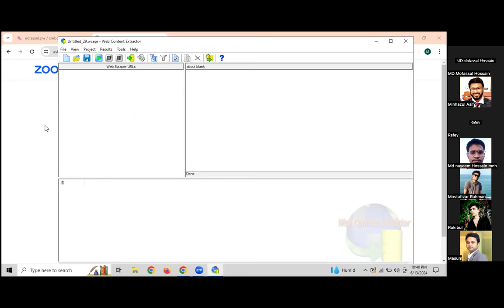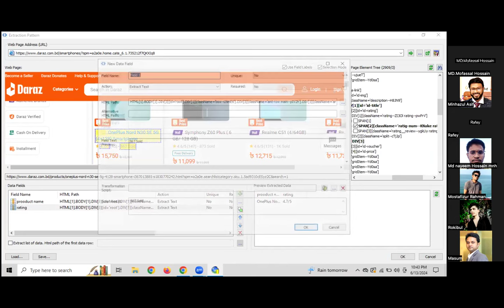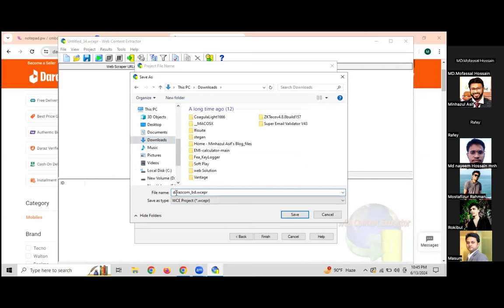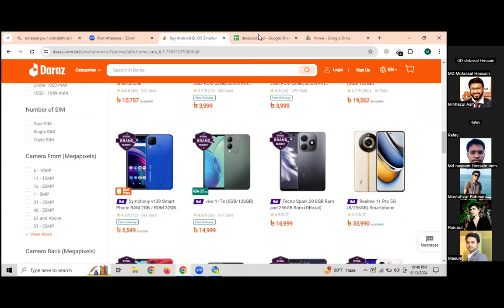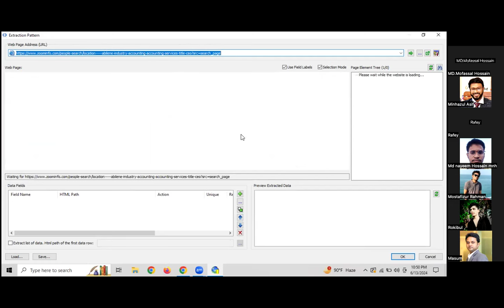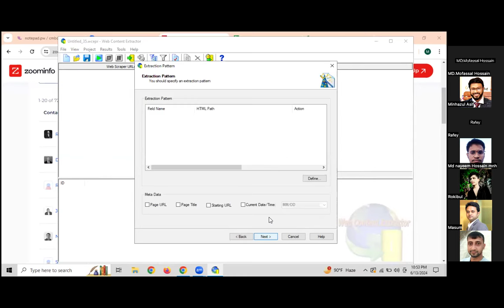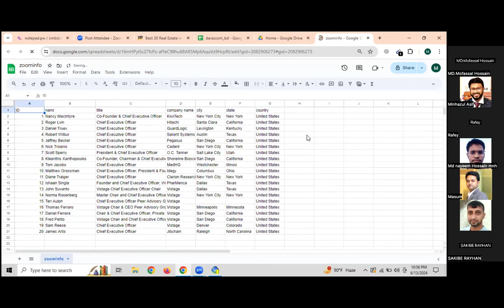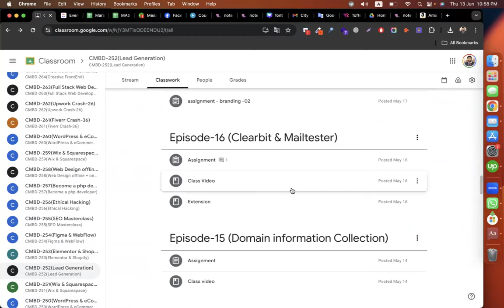Web Content Extractor - Data Scraping Tool By Minhazul Asif